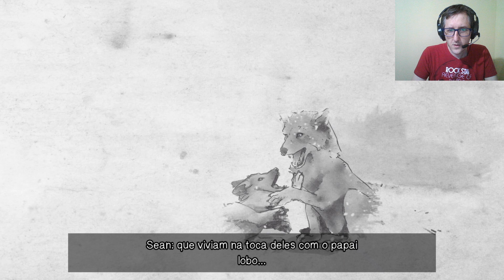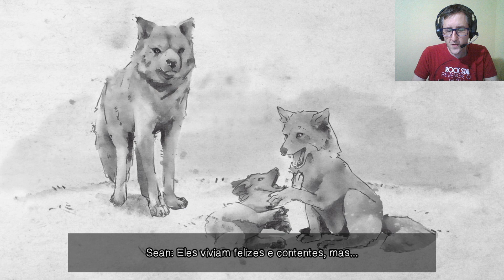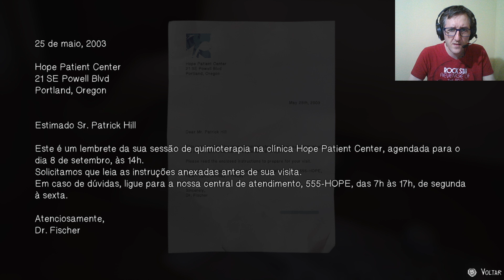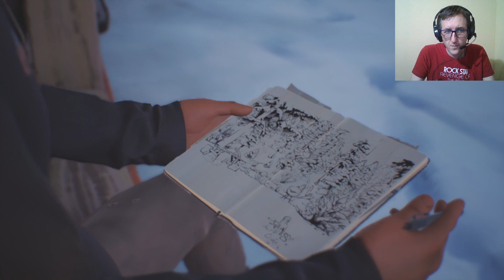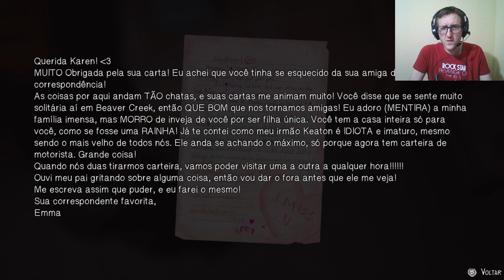LIVE- Life is Strange 2- Episódio 2- Completo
Boa noite pessoal! Tudo bem com vocês? Ontem fiz a live do segundo episodio do Life is Strange 2. Foi uma live muito boa e bem surpreendente. Domingo eu começo o episódio 3. Fiquem ligados no canal.